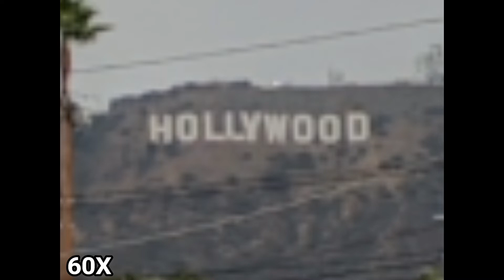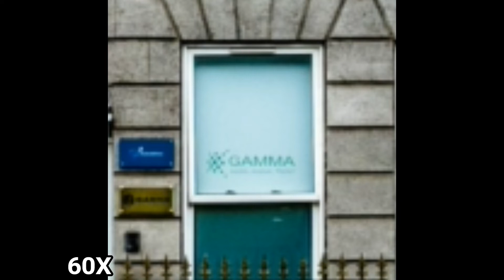Realme X3 SuperZoom ZOOM TEST | 60X!!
COMMENTS